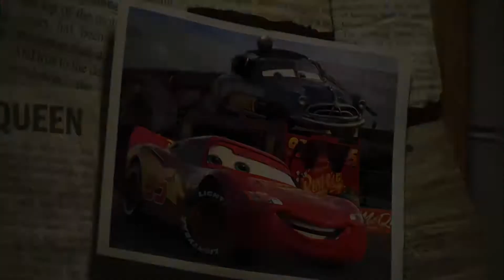Life is a Highway (Happy 16 Years Cars)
I know this is a little late. But wasn’t expecting to upload this the same day last year when TOH Season 2 was aired. But who cares.
I’ve been on a little Cars streak lately ever since Amphibia ended. And I got to thank The Unlucky Tug for getting my interest in it back.
Happy Belated 16 Years to Cars.

Also, some characters included in the middle to make it more fun.